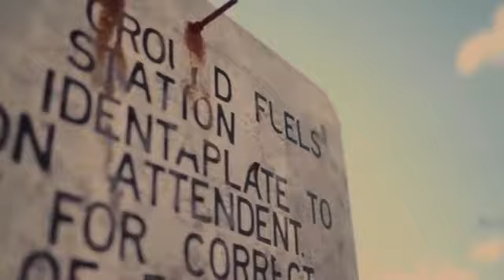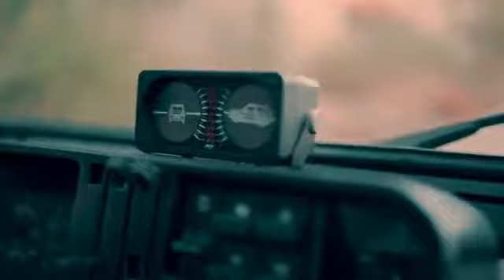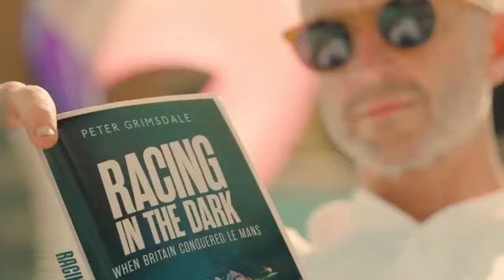Continental GT Speed The Film